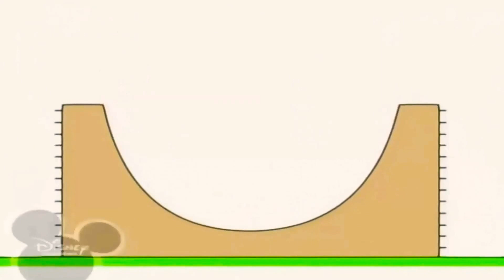18 жовтня 2020 р.